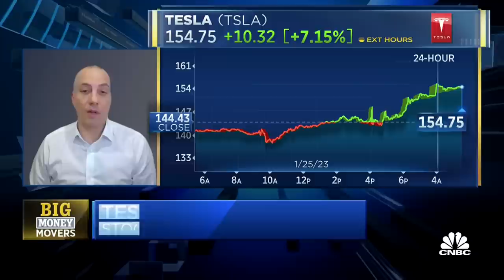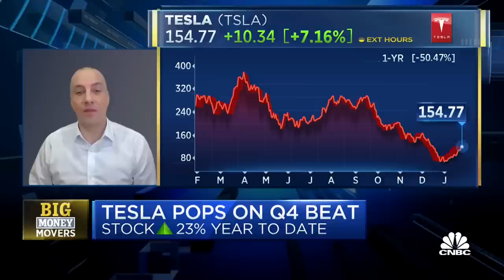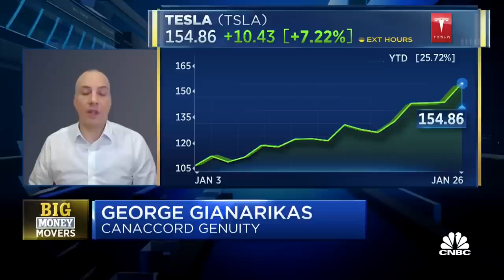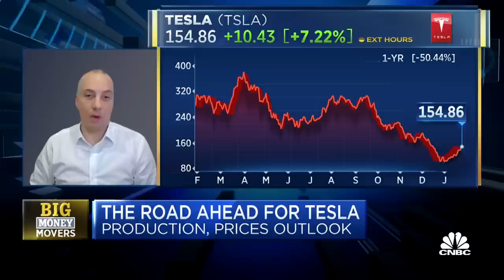Canaccord Genuity's George Gianarikas on Tesla's Q4 beat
Canaccord Genuity's George Gianarikas discusses the outlook for Tesla.